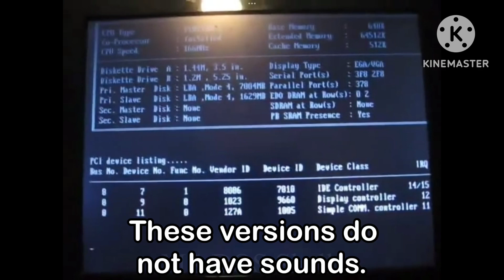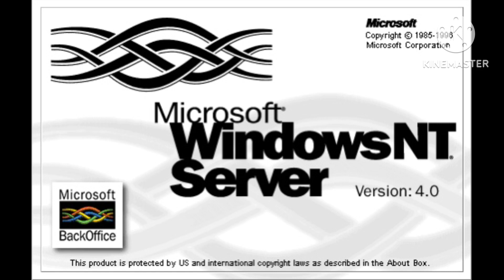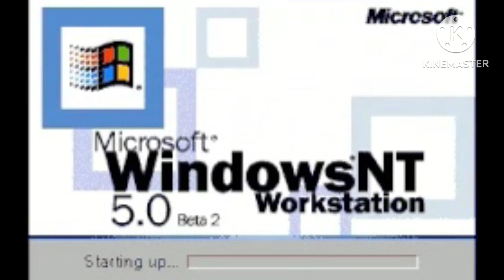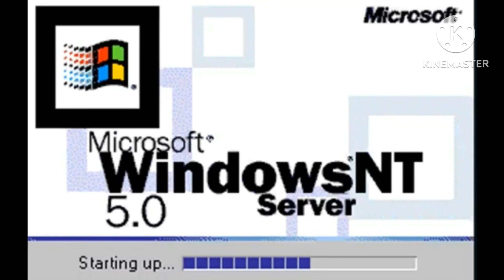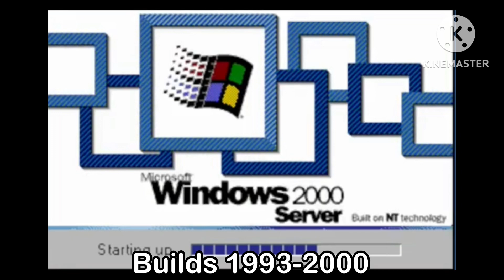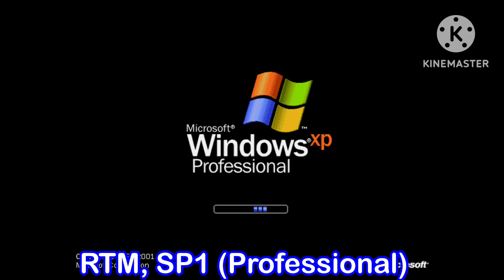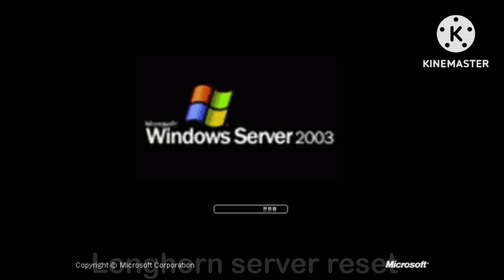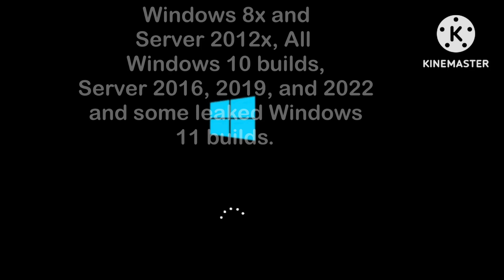All actual Windows Startup and Shutdown sounds (EXTENDED)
Windows Startups and Shutdown sounds misconceptions:

1. Windows doesn't have sounds before Windows 3.0 With Multimedia Extensions because .wav files didn't exist back then.
2. Windows Cougar exists but only as a codename.
3. Windows Chicago and 95 betas have 3.1 Tada as the startup and shutdown because Microsoft felt like it.
4. as the shutdown, Windows NT 5.0 has NT 4.0 shutdown sound and NOT 2000 Builds 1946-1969 Startup sound.
5. Windows NT 5.0 EUR Edition, Alphabetas, Trident, and Powered are fake and are either modifications of Windows 2000 or are random WNR ideas.
6. Windows Memphis uses Windows 95 sounds until Windows 98 Beta 2.1.
7: Windows ME uses Windows 98 sounds until Windows ME Build 3000?
8. Windows Whisler uses Windows 2000 Sounds until XP Build 2494, HOWEVER, the fake sounds are made of the Windows 98 Logoff sound reversed, Windows 2000 Builds 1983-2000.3 startup sound reversed, and the Microsoft Entertainment Pack Level Up sound slowed down.
9. Windows Server 2003 Uses Windows XP sounds EVERYWHERE including the Uk. the fake sounds are from the last few seconds of a commercial that has been aired in the Uk (sort of)
10. Windows Longhorn uses NOSTALGIC Windows XP sounds until sometime in the post-reset project where it started using Vista/7 sounds. The fake sounds are from a SAMSUNG Theme. YOU GUYS GOT PRANKED! this program has brought to you, by Bloc- No wait seriously Longhorn still uses XP sounds.
11. Windows 8, RT, 8.1, RT 8.1, Server 2012, 10, Server 2016, Server 2019, Server 2022, and the oldest beta builds of Windows 11 you could ever find on the internet all have Windows 7 Startup Sound, but it is disabled by default. You can enable it via Settings. Microsoft was going to use Logon.wav as the startup sound. but since it was obnoxiously loud, Microsoft had to stick to the inconsistent Vista startup sound. and the shutdown sound has been eliminated due to performance issues.
12. the future is bright but unpredictable so i don't know if there will be a Windows 12. Because if there will be a Windows 12, i think that Microsoft will keep the Windows 11 sounds for Windows 12. the fake Windows 12 sounds are made by ObjectShørts24. and i don't think that the shutdown sound will come back anytime soon.

This description is to prevent you from getting tricked by WNR, Windows Startup and Shutdown sounds made in 2019 or earlier, or even Windows Expert's older videos.

0:00 Intro and the 80s
0:22 the 90s
7:23 the 2000s
11:47 the 2010s
12:21 the 2020s (modern era of Windows) and outro